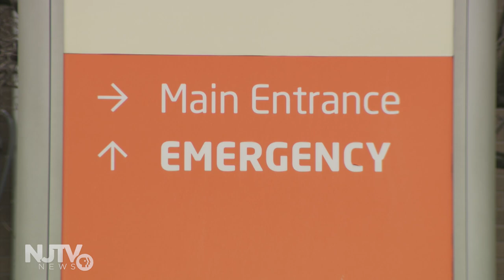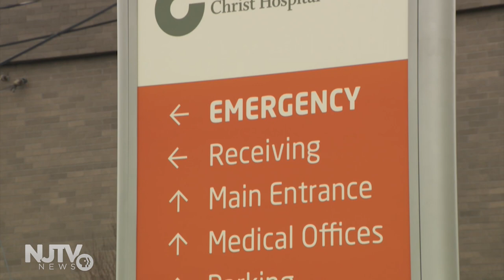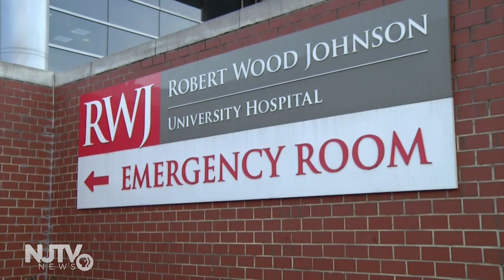State monitor to be appointed for Jersey City hospital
Amid fears that a toxic corporate battle could result in the closure of Christ Hospital in Jersey City, Gov. Phil Murphy has agreed to appoint a state monitor to oversee the daily finances of the 362-bed health care center.